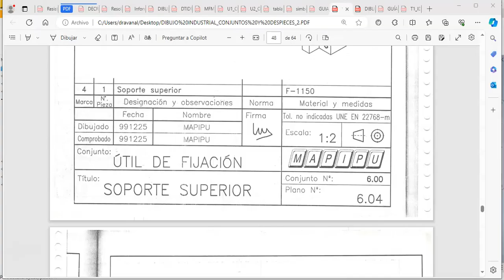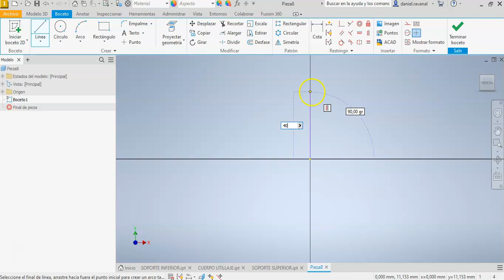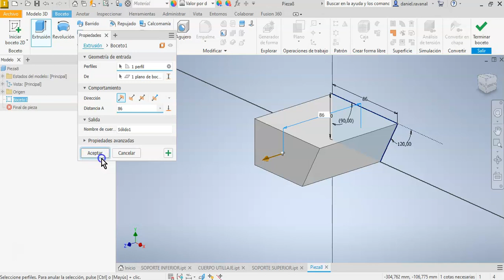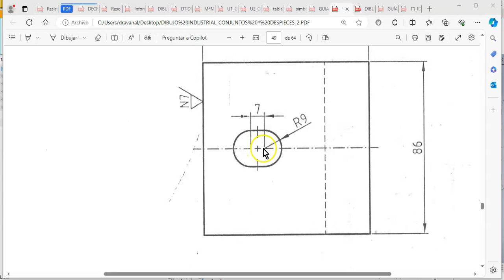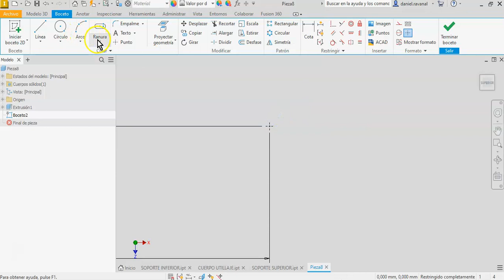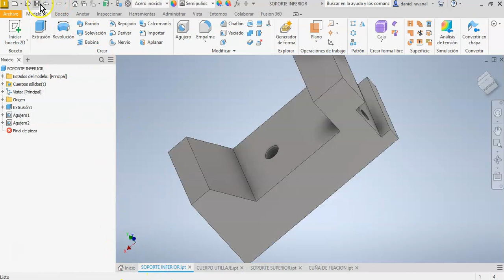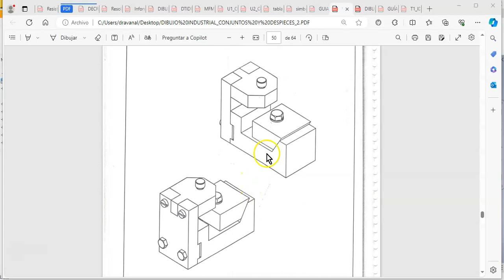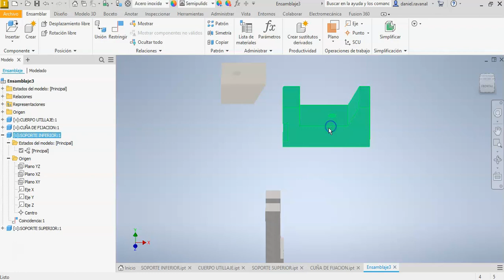TAREA 1_2024_UTIL DE FIJACION_P5